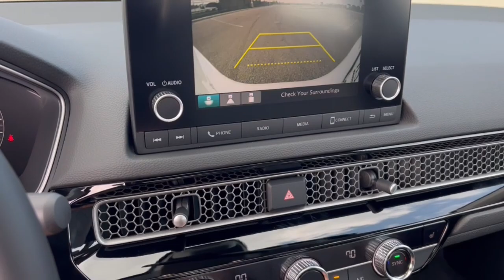2024 Honda Civic_Hatchback Mount Pleasant, Racine, Kenosha , Burlington, Milwaukee 63677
Platinum White Pearl New 2024 Honda Civic_Hatchback EX-L available in 1701 SE Frontage Rd., Mt. Pleasant, Wisconsin at Zeigler Honda of Racine. Servicing the Mount Pleasant, Racine, Kenosha , Burlington, Milwaukee area.

2024 Honda Civic_Hatchback EX-L - Stock#: 63677